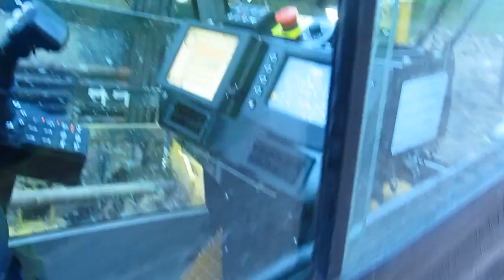Очень Неприятная Ситуация (обрыв бурового инструмента)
ребята бурили (прокладка коммуникаций бестраншейным методом) почти на 200 метров (примерно 170) и на что то напоровшись сломали буровую ,,штангу,, где то посередине пути !!!
вот пытаемся достать !